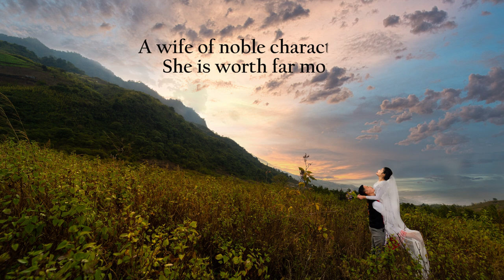Moon and Back song cover by Kawizengdauliu with Wedding Photo Slideshow - @DaudauNaga | Liangmai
@DaudauNaga Kawizengdauliu singing for her husband on her Wedding day Video.

Liangmai Naga Tribe wedding photo slideshow video

Moon and Back by
Alice Kristiansen Cover by Kawizengdauliu

Zeiliangrong wedding
Liangmai wedding
Nagaland wedding video
Nagaland wedding photo slideshow
Christian wedding photo slideshow
Naga Wedding video
Manipur Wedding Video
Kawizengdauliu Wedding Video Photo Slideshow
Daudau Naga Wedding video